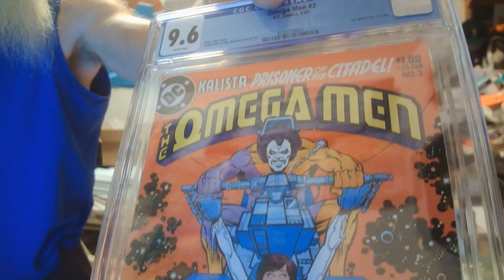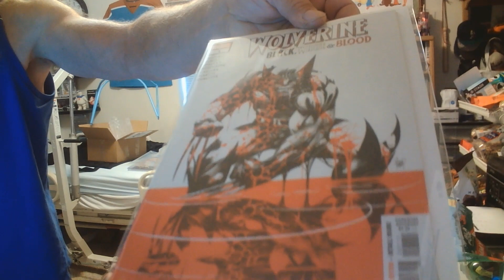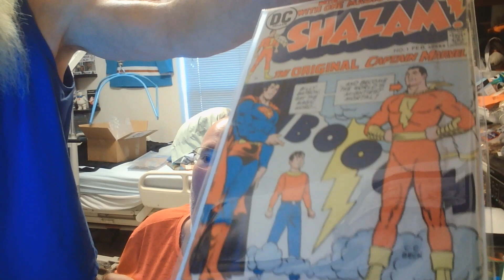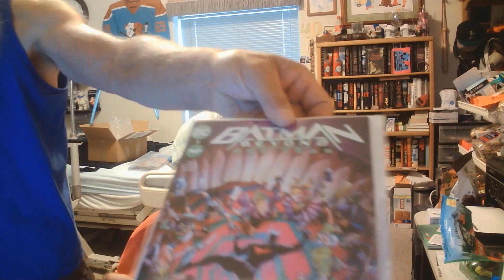Opening a W1NK Inc 2023 Mystery Box of Comics with Graded and Raw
Hello! Welcome to my little corner of YouTube! Most of my videos are like this one… Somebody helps me open comic books and I talk about them! Hopefully you enjoy checking out some cool books :-) My dad is the owner/operator of WC Collectibles and we travel around together to conventions selling some of these items and many many many more! We are located by Spokane, WA but travel regionwide. Our 2023 schedule includes Boise, Idaho and  Reno, Nevada and  Portland, Oregon and Tacoma, Washington among others! Reach out on Instagram @WC_Collectibles or follow me over on IG @travislaurencenaught